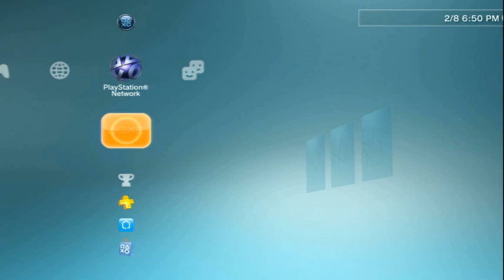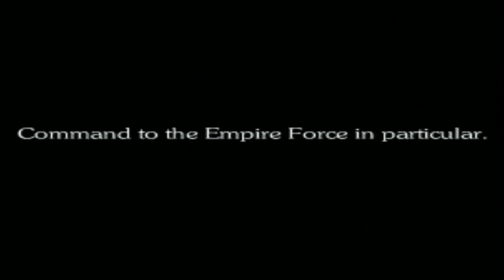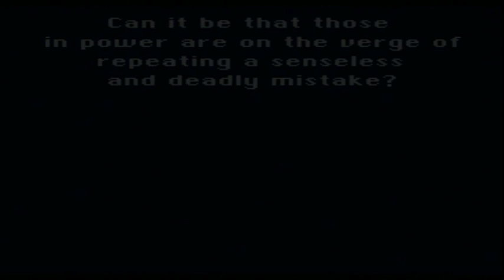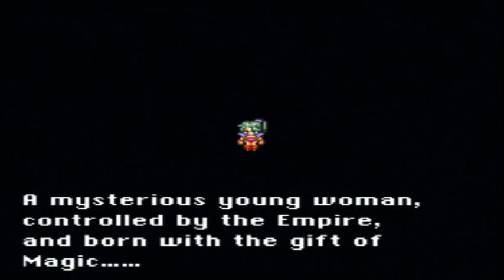Final Fantasy VI (PS1) Part 1 The Beginning